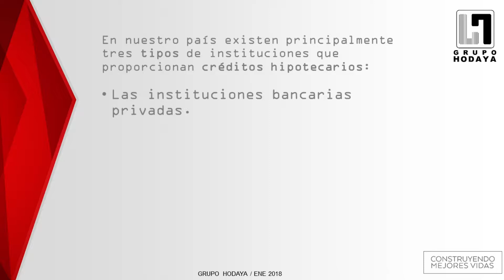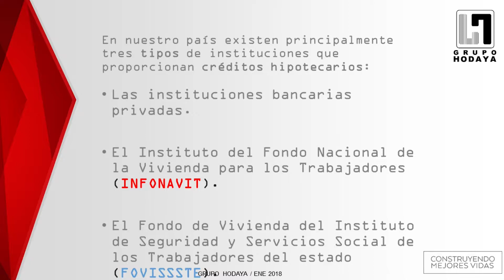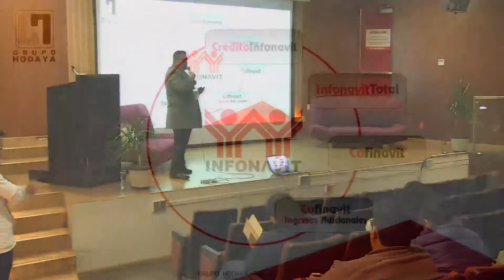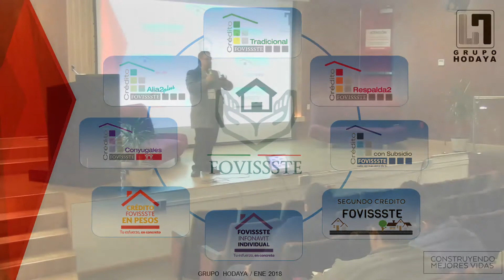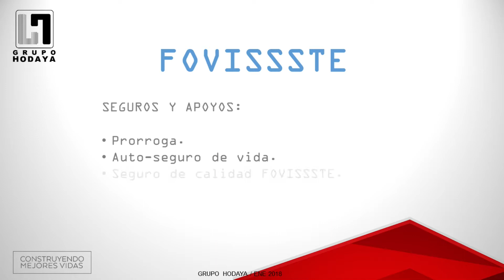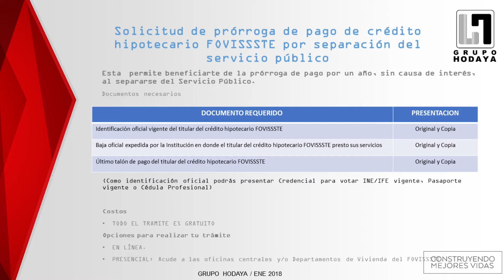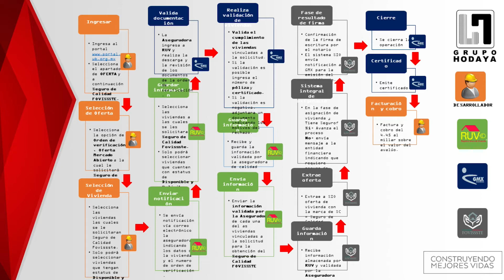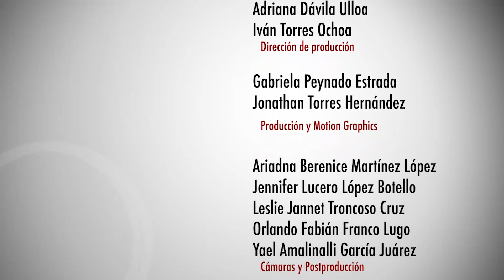Tu patrimonio después de un sismo | Lic. Mauricio Bello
7º Seminario en Calidad y Protección Civil. Construyendo Sistemas Integrados para el Desarrollo Organizacional.
TU PATRIMONIO DESPUÉS DE UN SISMO
Lic. Mauricio Bello
Transmisión: 29 de enero de 2018
Producción: CyAD tv
UAM AZC